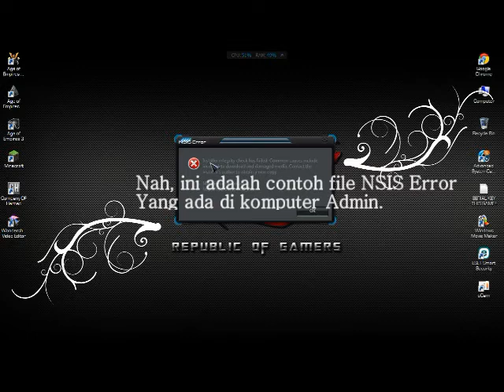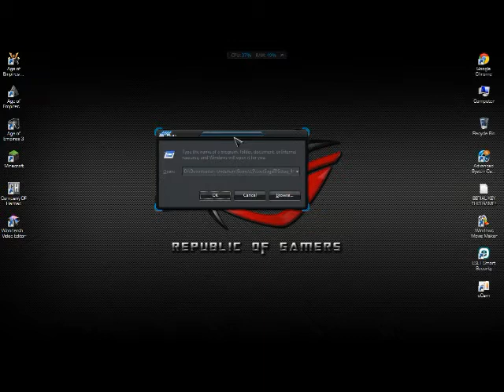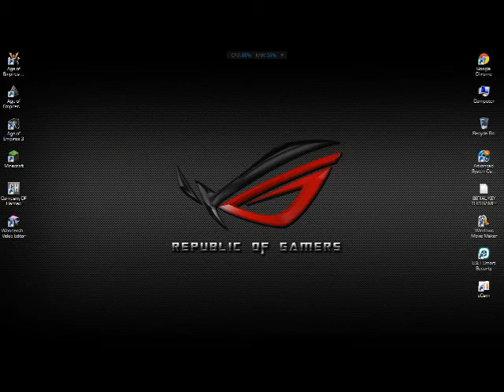Cara Mengatasi NSIS Error